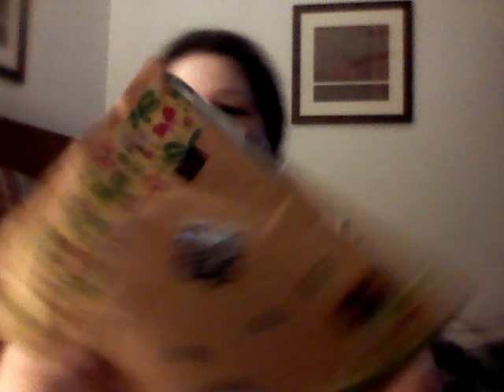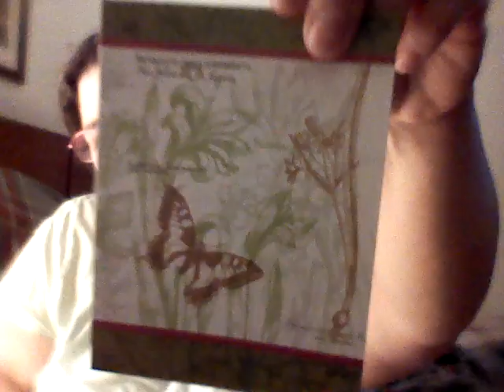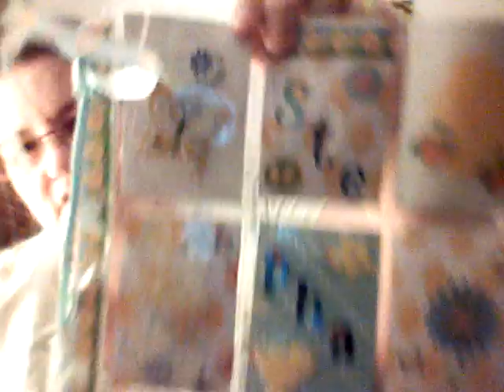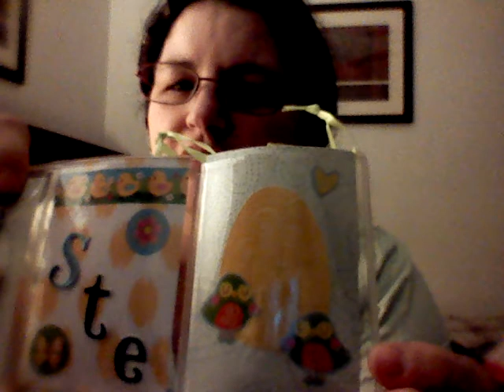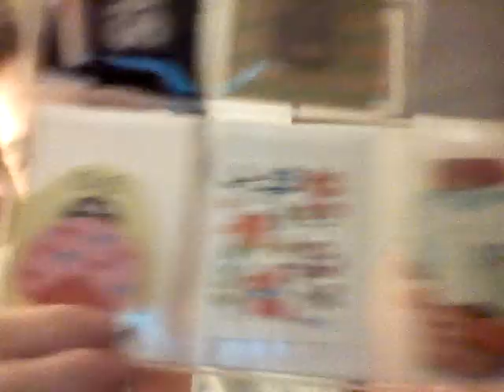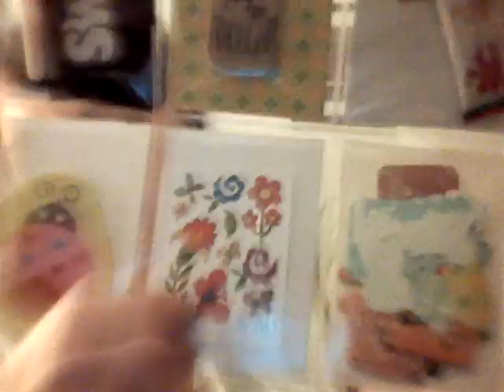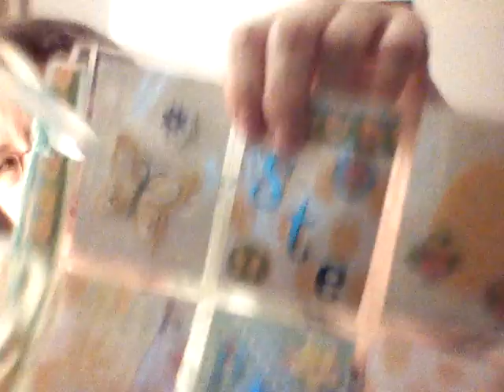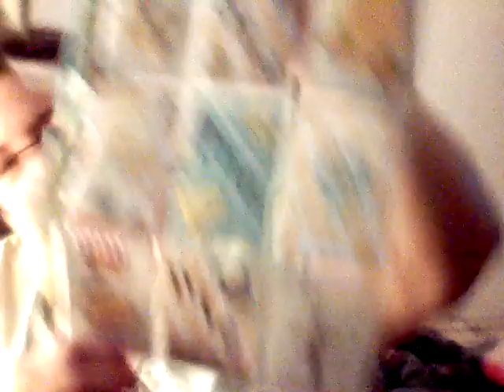Pocket Letter from Crafty Jacki 💝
Please go and check out Jacki's channel and show her some love